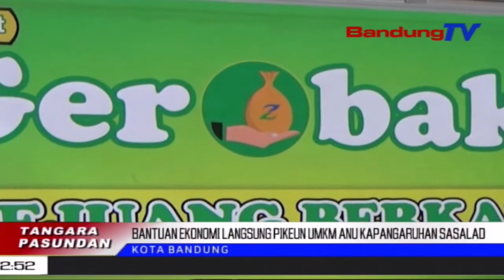Bantuan Ekonomi Langsung Keur Umkm Anu Kapangaruhan Sasalad | TP | BANDUNGTV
TP | BANDUNGTV | ELBY NOPITRI | Badan Amil Zakat Nasional Kota Bandung Medalkeun Program Bantuan Pikeun Pelaku UMKM, Anu Kapangaruhan Sasalad Covid 19 Di Kota Bandung. Eta Program Anu Dingaranan Bantuan Ekonomi Langsung Atawa Bel Teh, Disalurkeun Jero Tilu Bulan Ti Mimiti Bulan Oktober Tepi Ka Desember 2020.